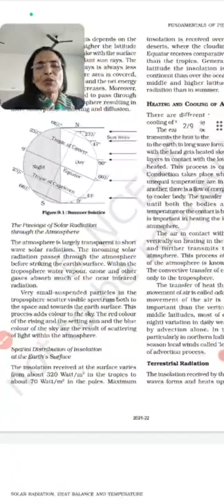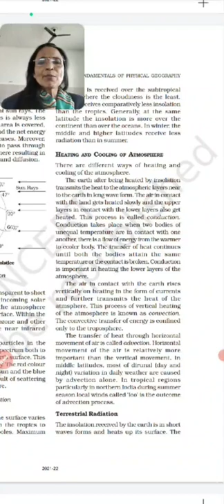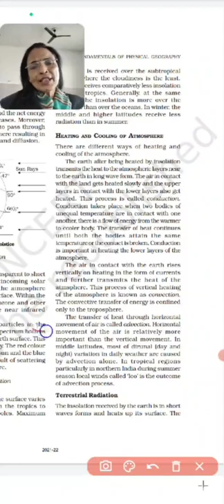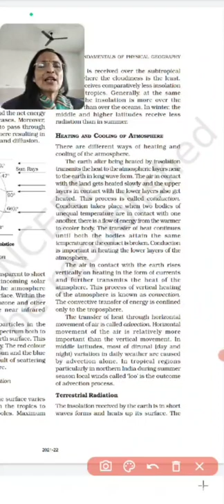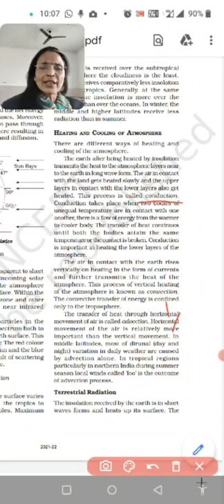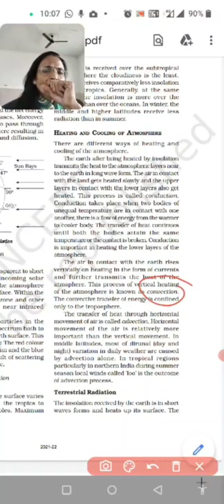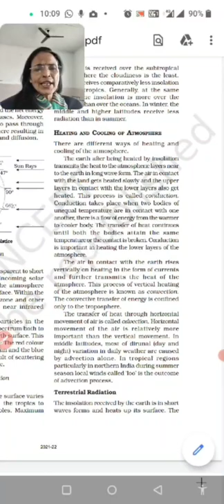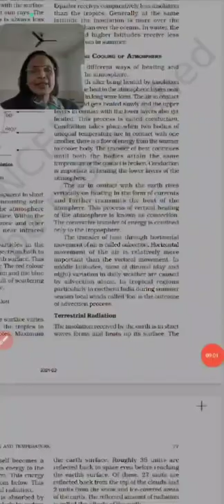class 11th geography fundamental of geography ch 11 solar radiation and heat budget part 3 480x1068